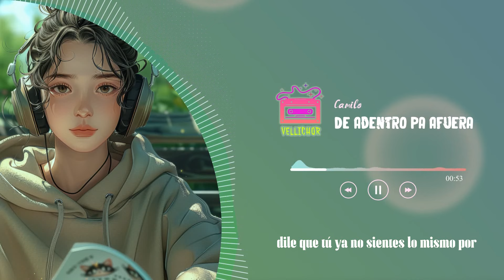Camilo - De Adentro Pa Afuera (Letra / Lyrics)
Camilo - De Adentro Pa Afuera
Released 06/09/2022

🌿Lyrics:
Parece que cuando algo pasa,
Primero lo entiende la mente,
Dicen que el corazón se tarda pero que al final lo entiende.
Y yo estoy en ese proceso,
Y aunque ahí está el barco, no abordo,
Porque yo me grito en el pecho pero el cora se hace el sordo.

Si quieres lo saco de adentro pa afuera,
Pa que le expliques tú, que eres la dueña,
A ver si te hace caso,
Y la página paso.

Dile que tu ya no sientes lo mismo por mí,
Dile que no estamos juntos y que eres feliz,
Dile que hay alguien que llego a tu vida,
Pero ojalá que sea mentira,
Porque si es así,
Porque si es así aunque ya me mataste,
Me vuelvo a morir.

Dicen que el tiempo todo lo arregla por donde pasa,
Pero parece que no tenía la dirección de mi casa,
Porque todo sigue igual,
Sin ti todo es tan extraño,
Todavía sigue tu jabón preferido y tu cepillo en el baño,
Por si vuelves, pero no vuelves,
Por si regresas, dime por qué no regresas?

Te pido una cosa antes de irte,
Llama al corazón pa despedirte.